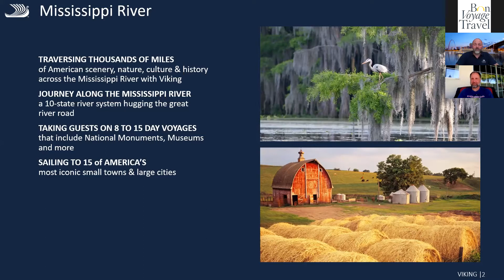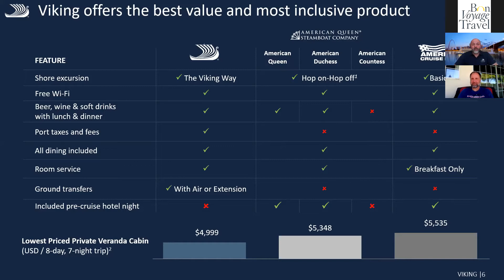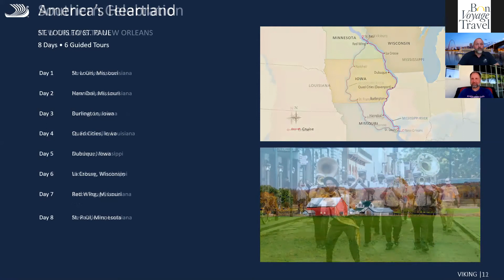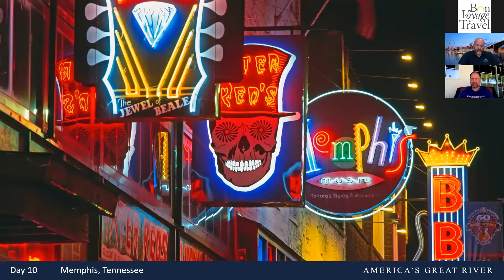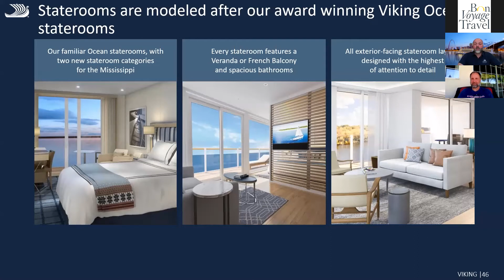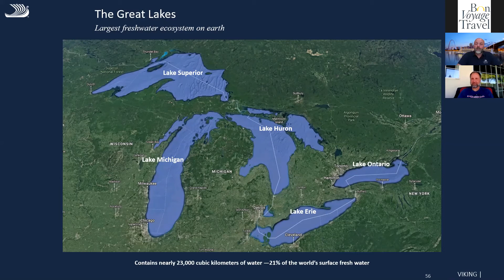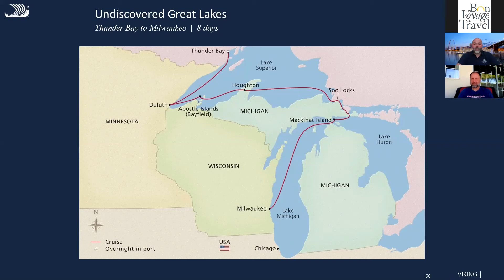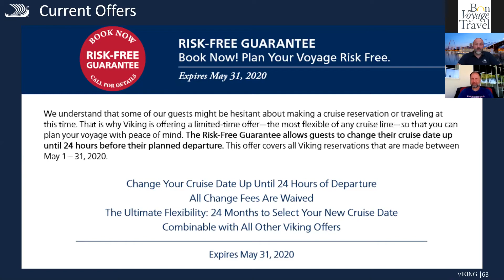Viking River Cruises Webinar - Sailing The Mississippi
Listen in as Reiner Marks, Director of Business Development with Viking Cruises, discusses their newest edition, Mississippi River cruising.  You will hear how the Mighty Mississippi offers the rare opportunity to sail through America's heartland.  Reiner will also discuss other itineraries to stay close to home with sailings through the Great Lakes where you will explore stunning national parks and more.

Pricing and special offers may no longer be available. Contact a Bon Voyage Travel expert for more information.